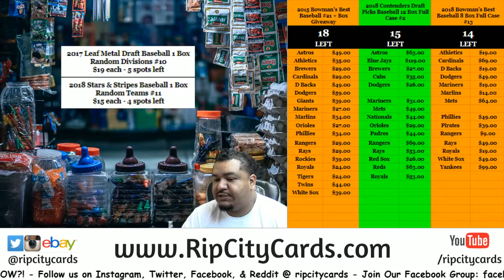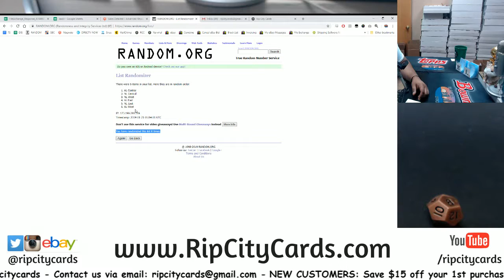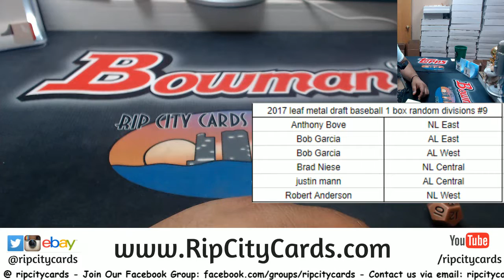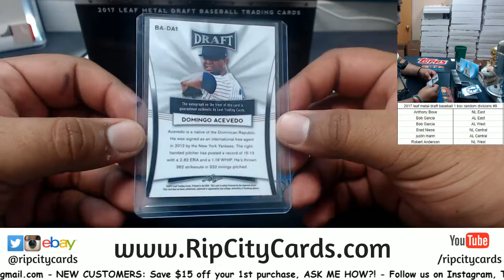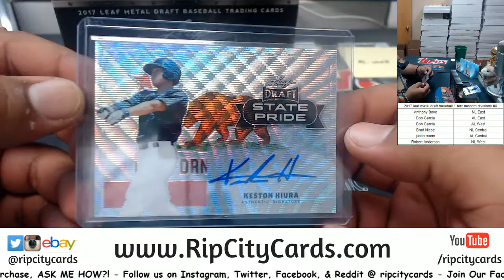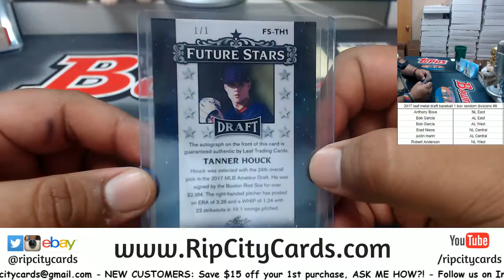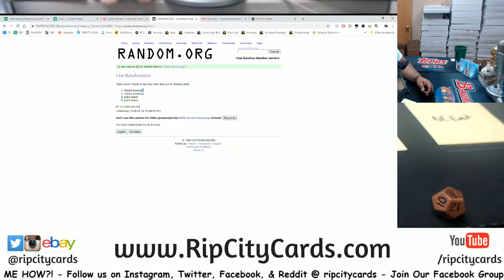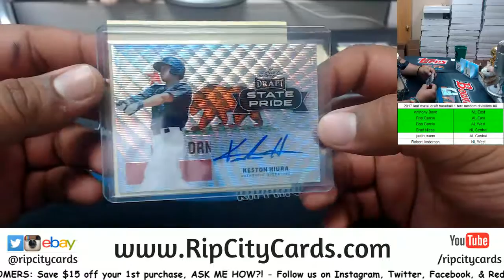2017 Leaf Metal Draft Baseball 1 Box Random Divisions #9 RCC